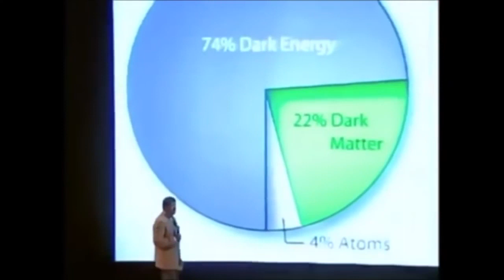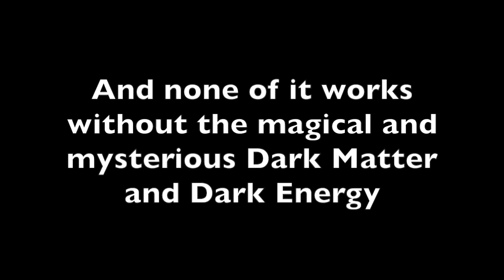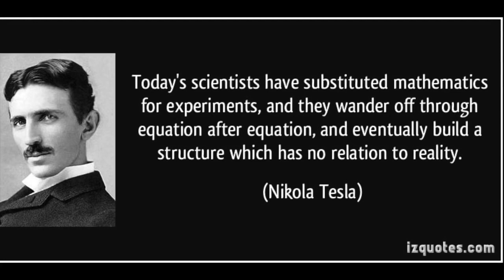Neil DisGrace Tyson FINALLY explains gravity